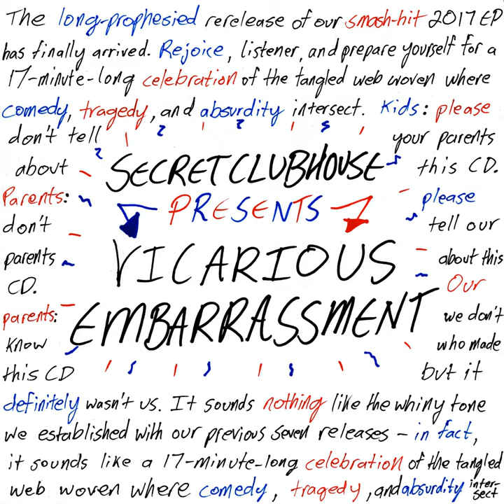Dick Tattoo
Dick Tattoo · Secret Clubhouse

Vicarious Embarrassment